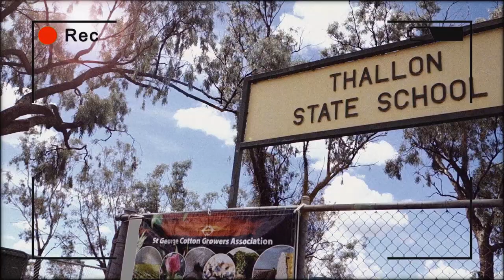The Thallon Way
Thallon State School is a friendly and peaceful Primary School 'by the Moonie River'. Small Town Culture has created "The Thallon Way", a unique and colourful music video which represents these children who really are like "one big family"